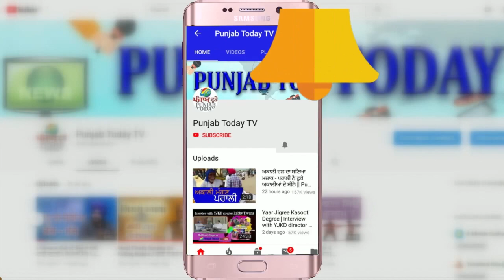Godi Media vs Real Media: किसने ने उठाई जनता के हक़ की बात?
Ravish Kumar | Sandeep Chaudhry | Amish Devgan | Arnab Goswami